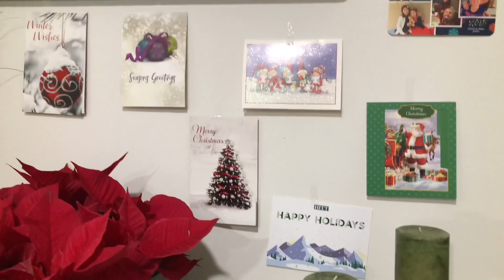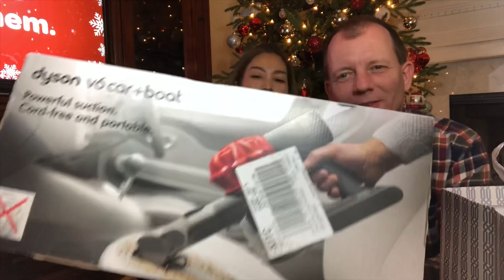Vợ Việt Chồng Mỹ Khui Quà Giáng Sinh♻️Live In The U.S♻️T.49•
Hôm nay vợ chồng nhà BRUGH sẽ khoe quà GIÁNG SINH của vợ chồng mình cho các bạn xem nhé!!